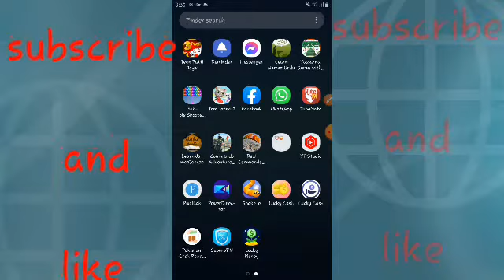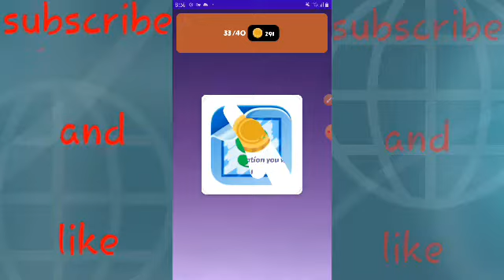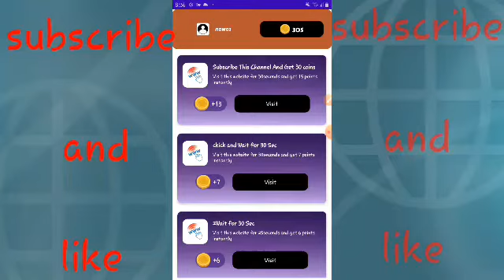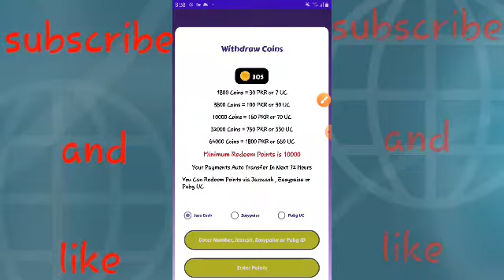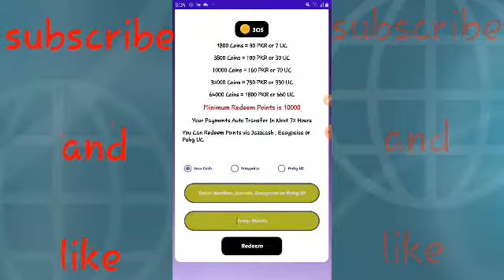New Earning App 2022 | Earn Money Online | Online Earning in Pakistan without investment